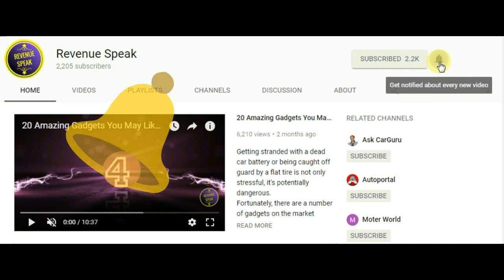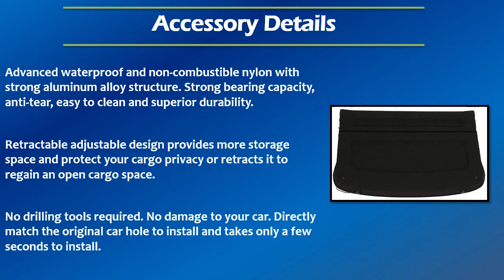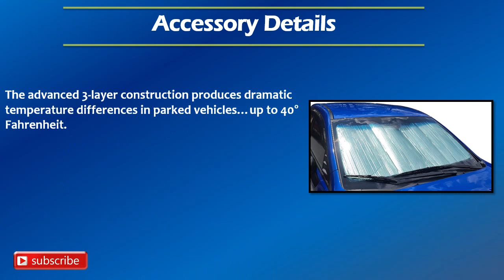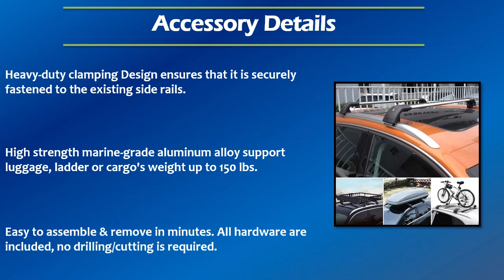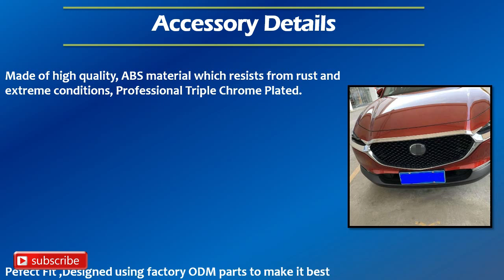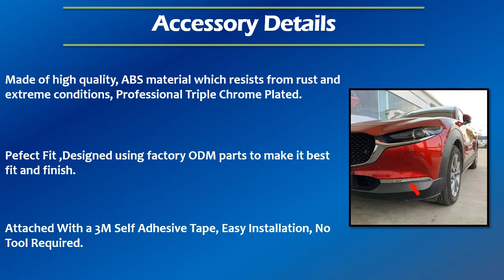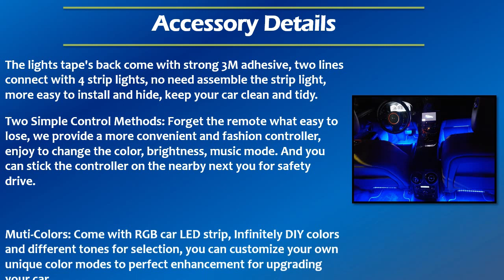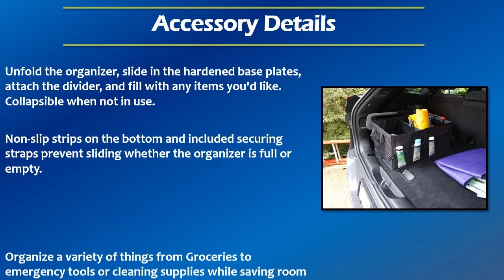27 Different Accessories MODS For MAZDA CX-30 You Can Have For Interior Exterior Care And Customize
Here Is 28 Different Accessories MODS You Can Have In Your MAZDA CX-30 CX 30 Interior Exterior Trims Liners Safety Care Style N More. Your can have them for any year 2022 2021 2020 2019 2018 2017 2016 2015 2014 or any older model. Also can have them in various trims Base Mazda CX-30, CX-30 Select, CX-30 Preferred and CX-30 Premium.  Hope you will like them.

#1 Center Console Organizer Tray Compatible With Mazda CX-30

#2 Custom Fit Floor Mats Liner Set For Mazda CX 30

#3 Custom Fit Cargo Liner Trunk Floor Mat For Mazda CX 30

#4 Rear Trunk Cargo Tonneau Cover For Mazda CX-30

#5 Window Visor Rain Guard Deflector Compatible With Mazda CX-30

#6 Heatshield Windshield Sun Shade Compatible With Mazda CX-30

#7 Car Side Door Grab Handle Pocket Box For Mazda CX-30

#8 Non-Slip Interior Gate Pad Fit Door Cup Center Console For Mazda CX-30

#9 Anti Slip Dashboard Carpet Dash Cover Mat For Mazda CX-30

#10 Climate Control AC Button Bling Crystal Shiny Accessory For Mazda

#11 Roof Rack Cross Bars Compatible With Mazda CX 30

#12 Steel Door Sills Scuff Plate Protector Trim For Mazda CX-30

#13 Car Door LED Projector Lights Logo Ghost Light Compatible With Mazda

#14 Center Console Cover Armrest Pad For Mazda CX-30

#15 Chrome Front Hood Grill Cover Bonnet Trim For Mazda CX 30

#16 Rear Bumper Guard Compatible With Mazda CX 30

#17 Front Grill Mesh Inserts Trim Guard For Mazda CX 30

#18 Leather Car Seat Cover Cushions Universal Fit For Most Cars

#19 Chrome Front Fog Light Lamp Cover Bezel Trim For Mazda CX 30

#20 Chrome Rear view Mirror Side Molding Cover Trims For Mazda CX 30

#21 Mud Flap Splash Guard Compatible With Mazda CX-30

#22 Side Window Shades Custom Fit for Mazda CX-30

#23 Inflatable Car Air Mattress For Back Seat Portable For Travel Camping

mazdacx30accessories mazdacx30 mazdacx30mods Important Note: We are not recomending any particual product. Thats why we are sending you on amazon search page. Products displayed here are examples. You need to do proper research before buying any of them.